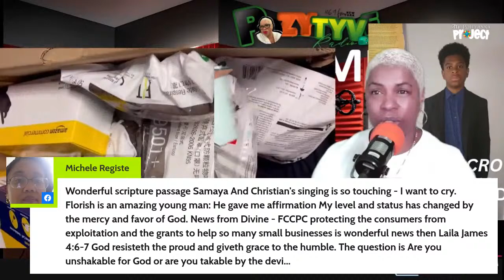BOXING//AUNTY DONNA,CC**THE MIX**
INTERNATIONAL YOUTH PROGRAM***THE MIX